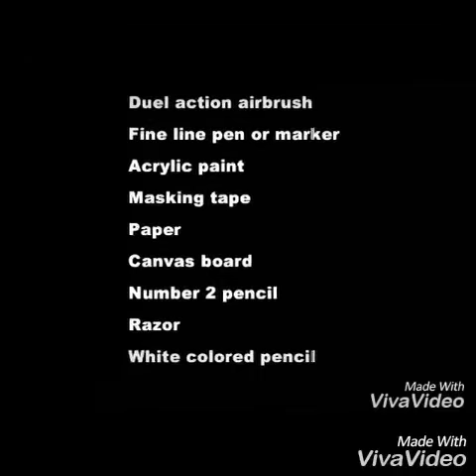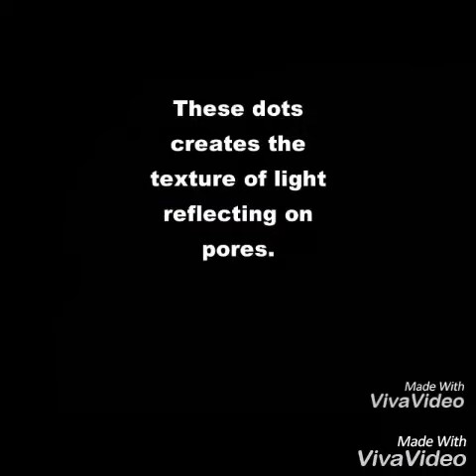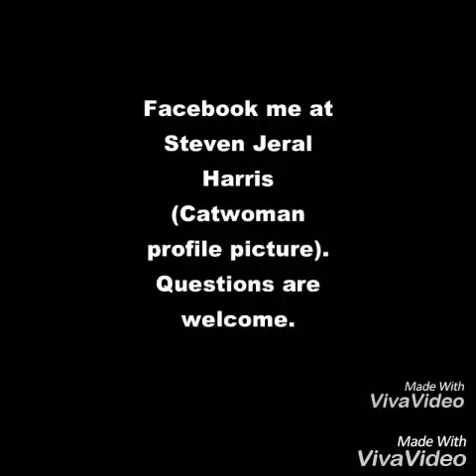How to airbrush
This project took 40 hours to complete. More videos will be uploaded soon.